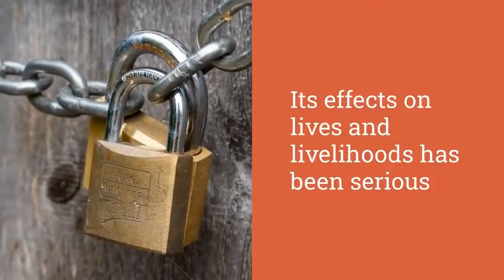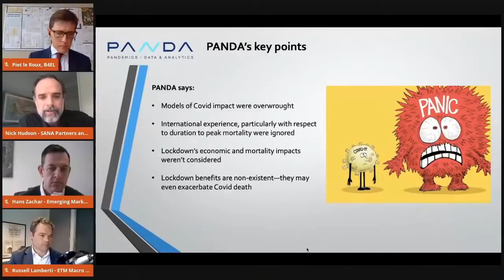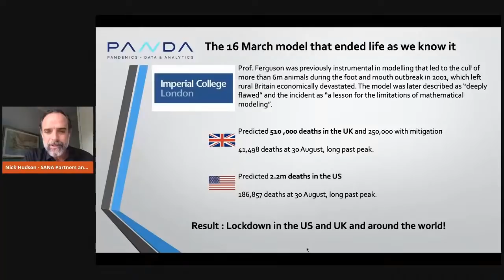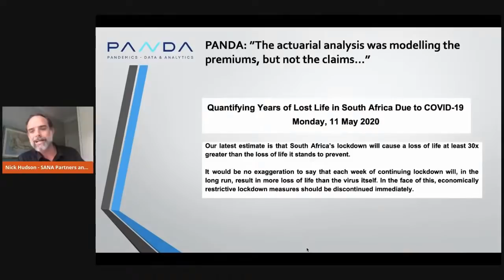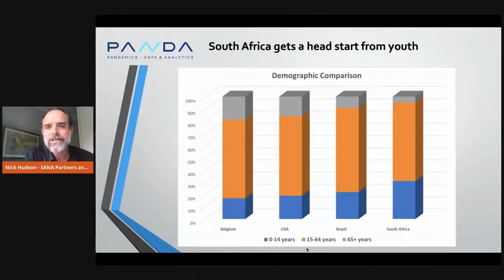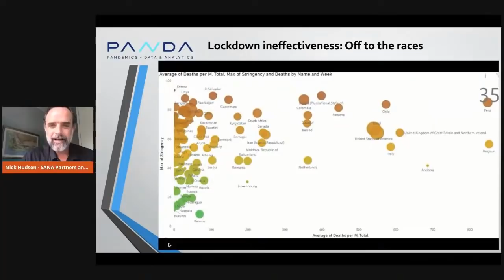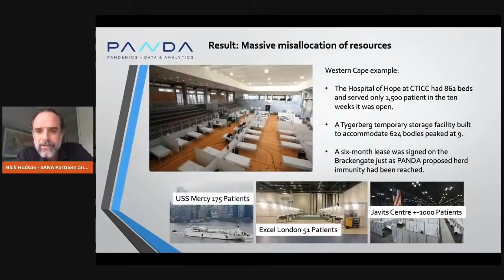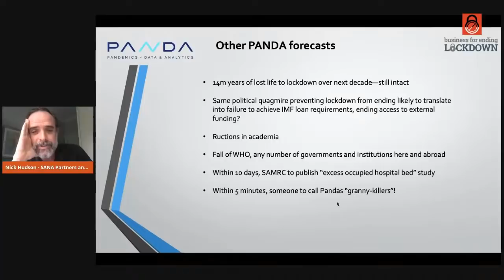PandaCast | Definitive Lockdown Presentation - Nick Hudson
º PANDA's most recent presentation, TIME TO REOPEN SOCIETY, is on Odysee º
It's been over a year since the global  'Covid crisis' began. This presentation, done six months into the South African lockdown, is a deep dive into what went wrong. Nick Hudson, of PANDA,  unpacks the devastating impacts of lockdowns and the cost to lives and livelihoods.